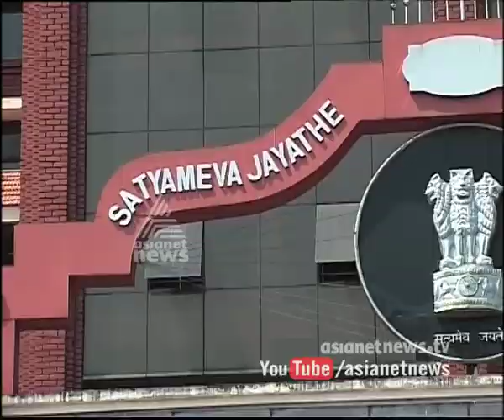Demolished Krishna Pillai Statue : HC ordered to inform investigation progress | FIR 26 Feb 2016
കൃഷ്ണപിള്ള സ്മാരകം തകര്‍ത്ത സംഭവം അന്വേഷണ പുരോഗതി അറിയിക്കാന്‍ കോടതി ഉത്തരവ്